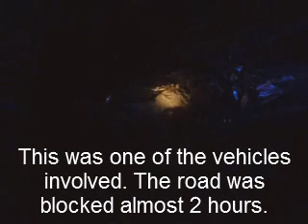U.S. 371 wreck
Three vehicles were involved in a collision on U.S. 371 south of Magnolia, Arkansas near the Bussey community about 9:10 p.m. Friday, January 14, 2011. Two people were taken to area hospitals with non-life threatening injuries. video